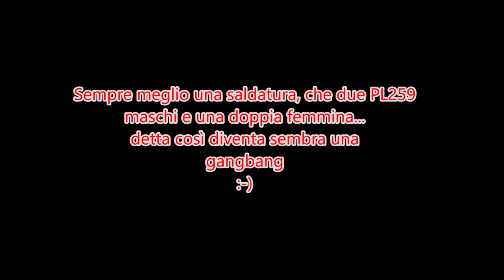Unire due cavi coassiali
Se dobbiamo unire due cavi coassiali, non in modo provvisorio, il meglio è la saldatura